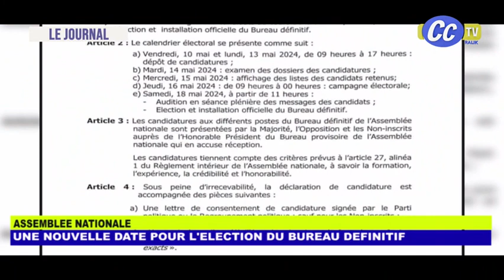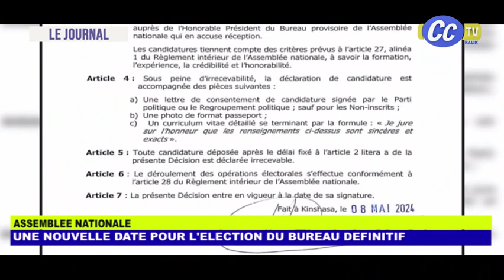JOURNAL TELEVISE DU 09 05 2024